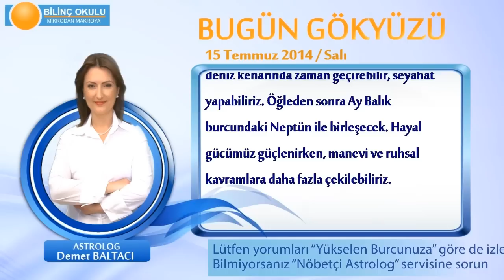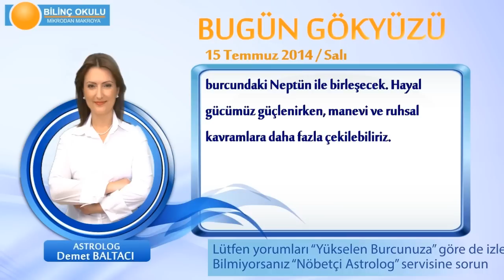YAY Burcu, GÜNLÜK Astroloji Yorumu,15 TEMMUZ 2014, Astrolog DEMET BALTACI Bilinç Okulu